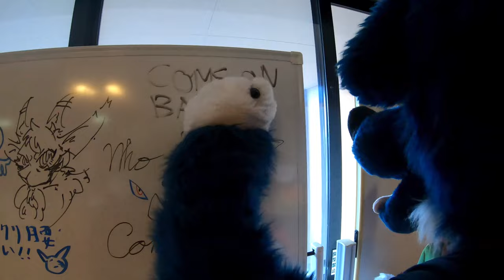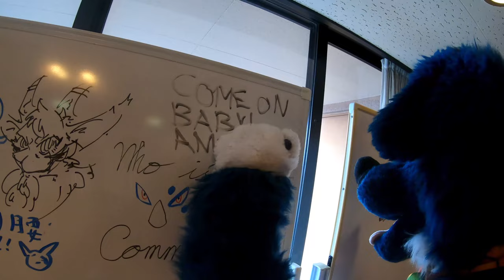【ケモノ着ぐるみ】 はつじゅー会 ～その９～ 【4k,60P】